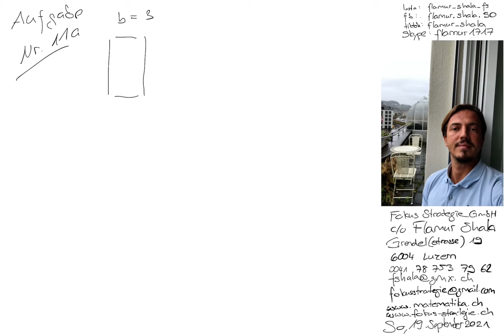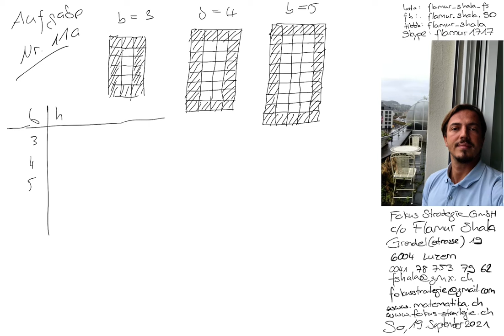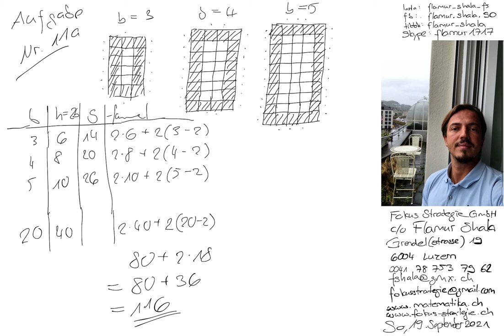Mathematik Luzern | Nachhilfe | 2020 Nr. 11a | Aufnahmeprüfung KG Kurzzeitgymnasium | Flamur Shala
Skype: flamur1717